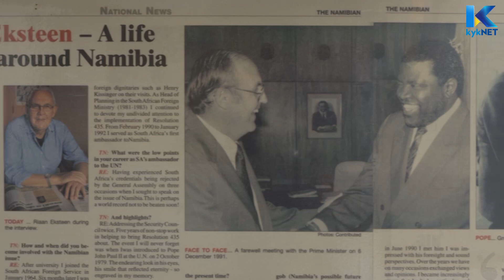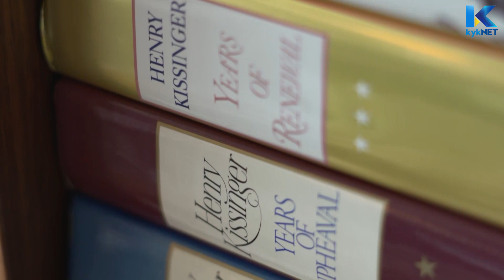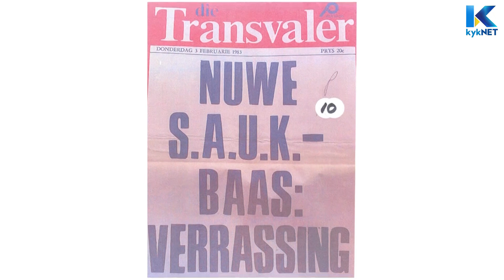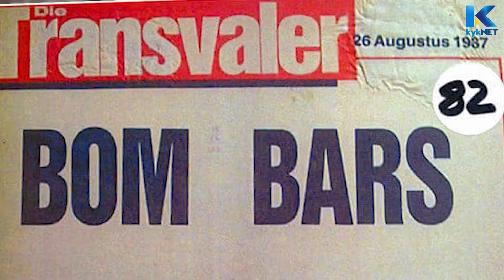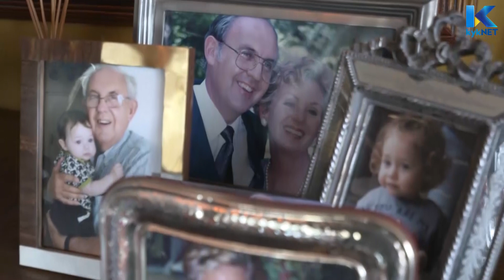Riaan 'Koedoe' Eksteen - Kwȇla | kykNET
Hannes klop aan vir ’n Namibiese kuier saam met die legendariese diplomaat, Riaan ‘Koedoe’ Eksteen.